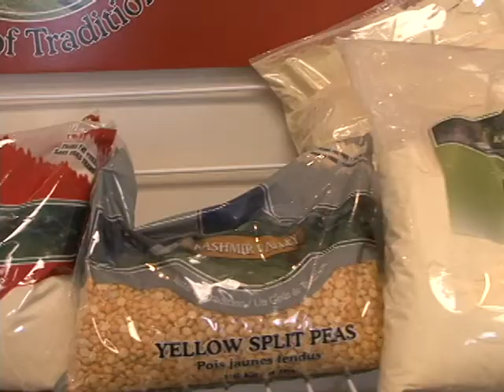Diefenbaker Seed Processors 60s